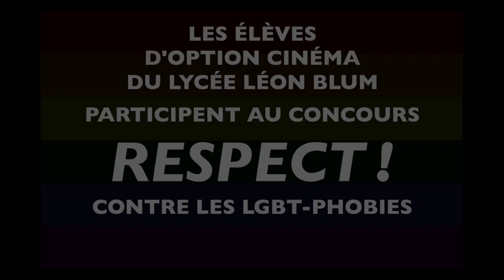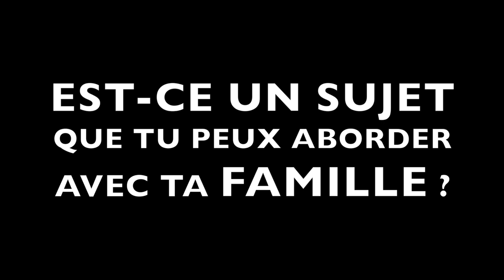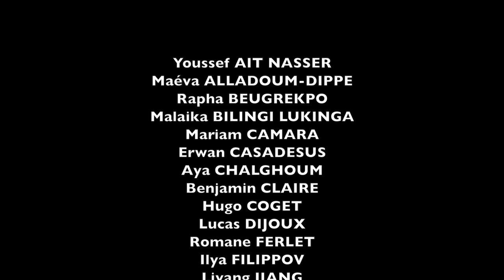Enquête de solutions- Concours Respect! 2021-Lycée L. Blum-Créteil.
Une vidéo réalisée par les élèves de 1e option cinéma du lycée Léon Blum (Créteil) accompagnés par leurs enseignants; Arnaud Colas et Laure Soudy. 1e prix du concours 2021, catégorie lycées.